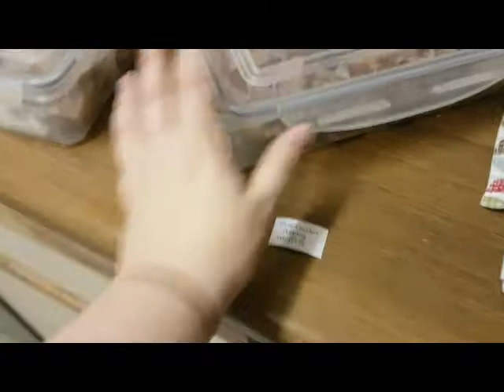Baby Led Weaning DIY Recipe | Raspberry & Lemon Muffins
This is a recipe I have followed before for my baby and he loved it! This time I will be making it with some alterations..

Recipe followed from 'Baby Led Weaning Cookbook' by Natalie Peall:
IOS BLW App: goo.gl/TuLh3A